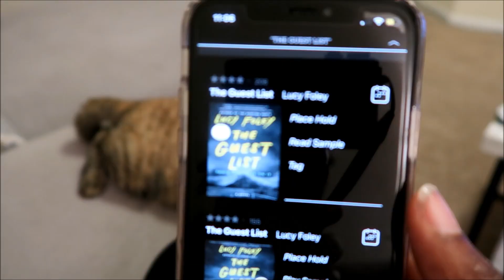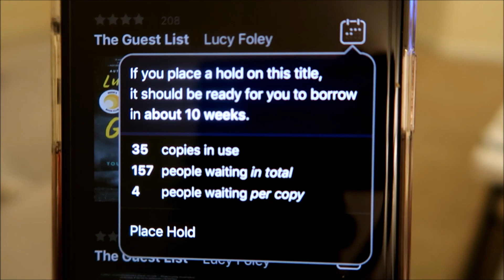The Reading Rush Day Four | Vlog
Day Four of the reading rush!

Books Mentioned:
The Guest List - Lucy Foley